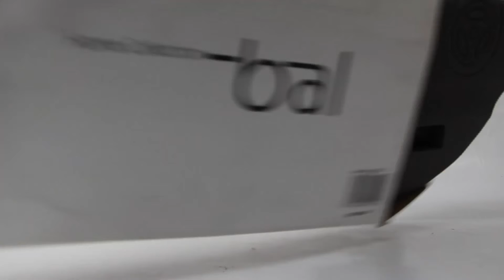Model Number XG3145